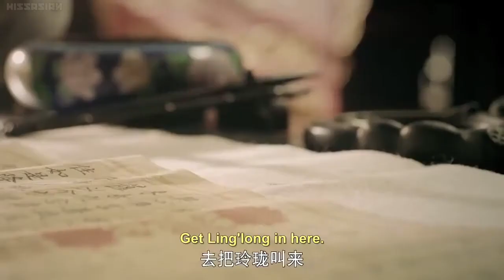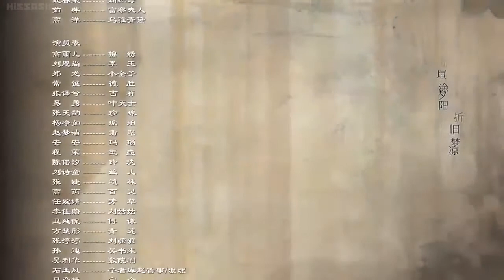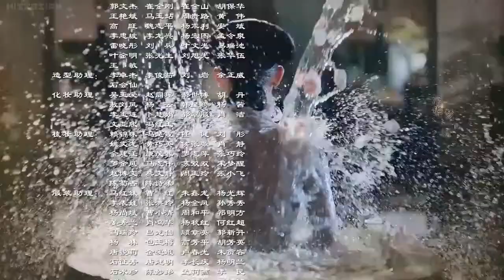Story of Yanxi Palace Episode 3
story-of-yanxi-palace-episode-3.mp4